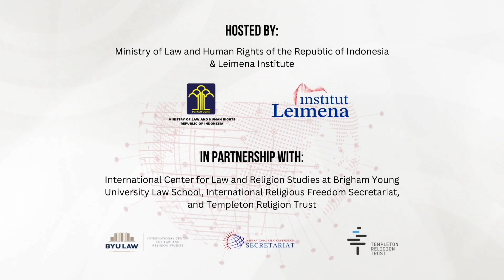Opening Keynote Day 2 - International Conference 2023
International Conference on Cross-Cultural Religious Literacy in Commemoration of the 75th Anniversary of the Universal Declaration of Human Rights.

Jakarta, 13-14 November 2023

Hosted By:
● Ministry of Law and Human Rights of the Republic of Indonesia
● Leimena Institute

● International Center for Law and Religion Studies at Brigham Young University Law School
● International Religious Freedom Secretariat
● Templeton Religion Trust

 “Opening Keynote Day 2”

Pembicara:
•⁠  ⁠H.E. Prof. Muhammadou M.O. Kah
Vice President of the United Nations Human Rights Council